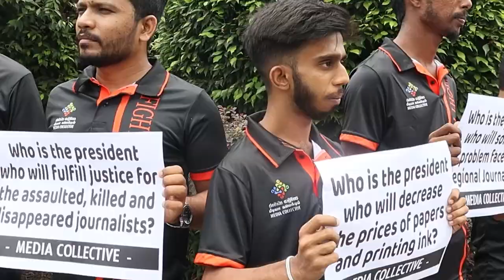චන්ද දායකයාත් රකින මාධ්‍යවේදියා (political, journalist, youthclub )